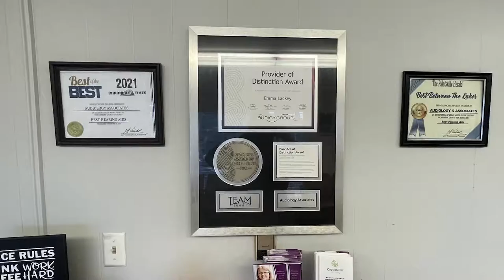Prestonsburg Gets a New Ambulance Service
Prestonsburg Les Stapleton announced a new ambulance service on Tuesday, November 1.